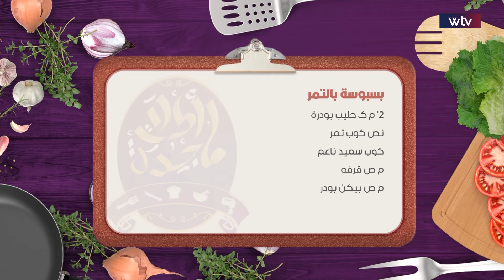آكلات ماجدة - الحلقة 20 | طريقة مميزة لتحضير البافلو ويجز مع طبق الحلو بسبوسة بالتمر